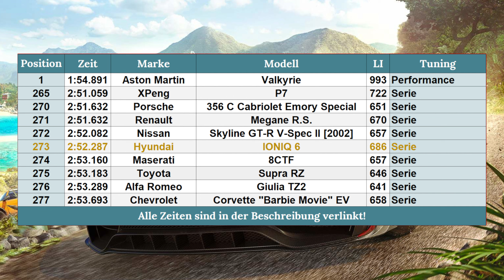Gar nicht so schlecht? | Forza Horizon 5 - #499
Der Hyundai IONIQ 6 kriegt in Forza viel Hate ab, doch ist das gerechtfertigt?